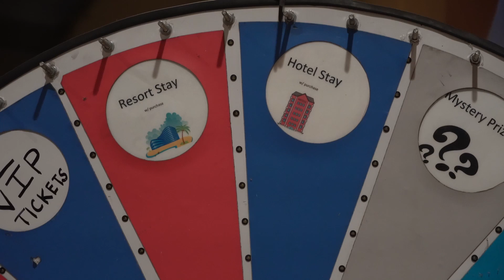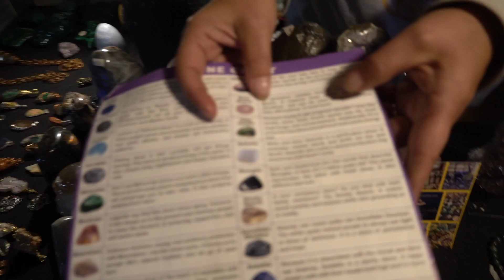zooted with Goku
Hey, Im Wolf Zak

Im just hanging with friends and did some funny things normal humans dont usually do.
I combined a lot of my old clips together
I like to make people laugh by going and living life out in public but with a camera catching it all.
My channel is to catch a vibe and grow.

songs:
ItsKaz - All it takes is once
ItsKaz - Cool On U